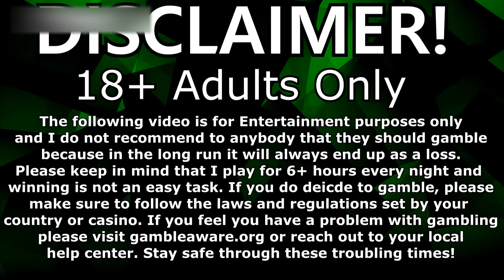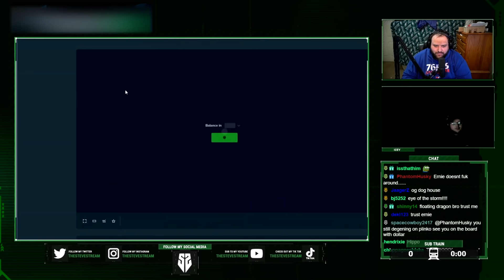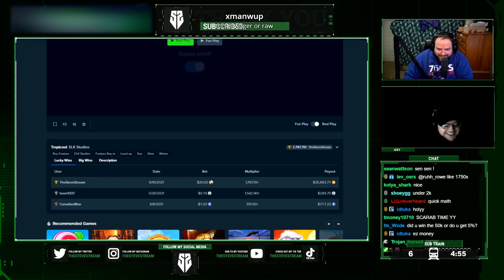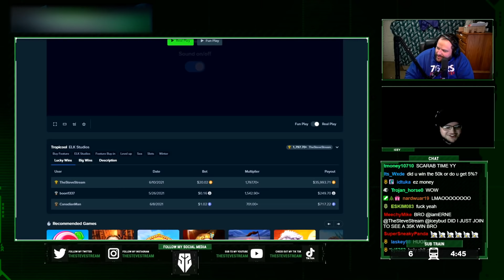WORLD RECORD WIN ON TROPICOOL SLOT BONUS?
Make sure you guys read the guidelines placed at the beginning of the video!